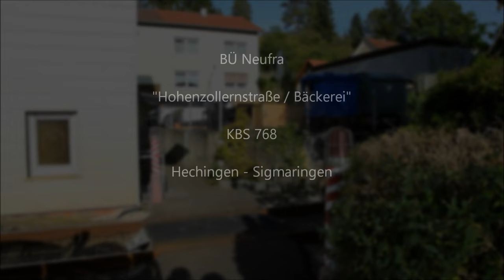Bahnübergang Neufra "Hohenzollerstraße (Bäckerei)" - Der kleinste Bahnübergang Deutschlands?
Mit dem heutigen Video beenden wir nach vielen Monaten den Besuch der Bahnstrecke Hechingen – Gammertingen. Zum Finale gibt es noch einmal eine jener für diese Strecke typischen kleinen (in diesem Fall wirklich sehr kleinen) Blinklichtanlagen. Ganz in der Nähe des BÜ, der von der Neufraer Hohenzollernstraße in Richtung Kirche führt, gibt es noch einen weiteren Übergang, der an einer Bäckerei vorbei zu den Hinterhöfen einiger Häuser führt.

Der BÜ liegt hier eingezwängt zwischen Wänden und Hecken und dürfte wohl einen der kleinsten, wenn nicht gar den kleinsten technisch gesicherten Bahnübergang Deutschland darstellen. Tatsächlich ist auf einer Seite der Weg gerade einmal einen knappen Meter breit. Die Blinklichter stammen auch hier von Pintsch Bamag und werden von einem daneben aufgestellten Wecker lautstark unterstützt. Die Anlage wird von den benachbarten Anlagen ein- und ausgeschaltet und verfügt über kein eigenes Schalthaus, welches aber ohnehin hier keinen Platz gefunden hätte.
Wie knapp hier die Bahnstrecke an den Häusern und Gärten entlangführt, verdeutlicht die letzte Aufnahme (aufgenommen vom Nachbar-BÜ in Kirchennähe) sehr gut.